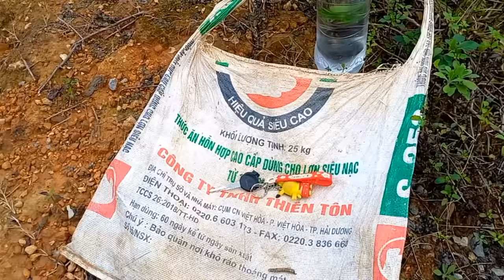Thằng Cọp Kè Lái Xe Tuyền Vlog Nhưng Không May Đi Vào Rừng